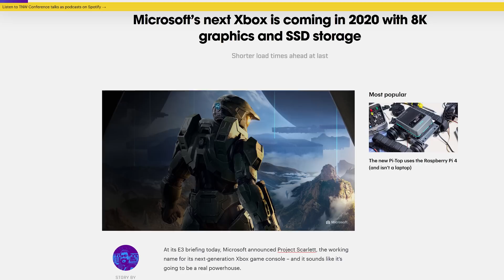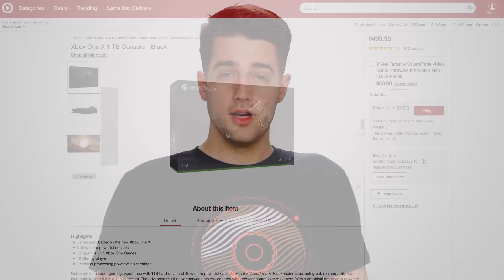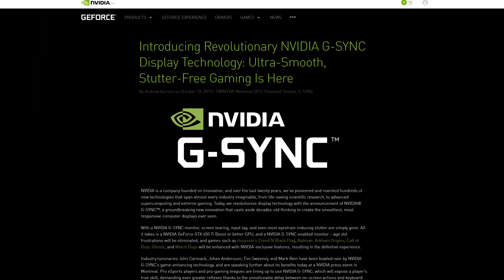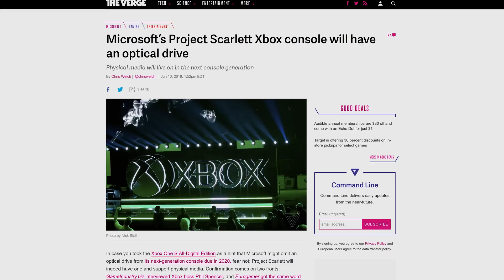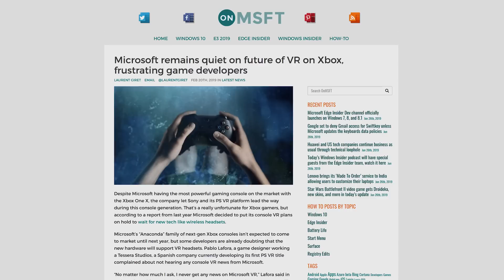Everything We Know About the 2020 Xbox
What can we expect from Microsoft's "Project Scarlett"?